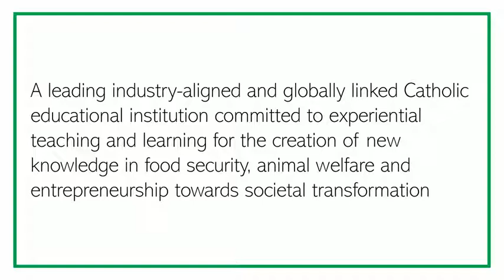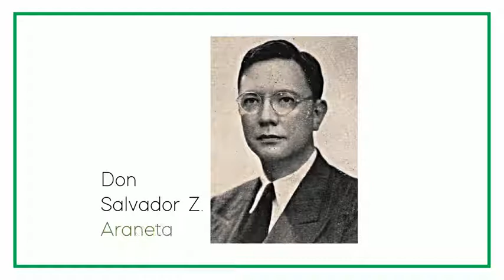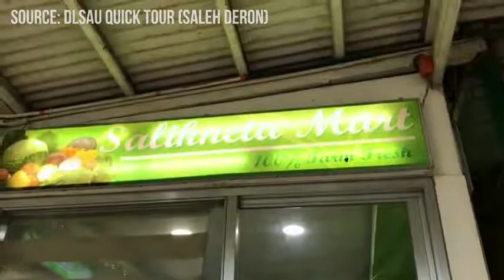Br. Hartmann 4 - PETA PROJECT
You were chosen by the school to create an advertisement video that showcases DLSAU as an Agriculture-pioneer school, wherein this will be used for the promotion of our school through social media. The content of the infomercial should focus on the implementation of Agriculture in the curriculum of the Basic Education Department, as well as the agricultural products offered by the Salikneta farm. The video should only run from a time period of three (3) to five (5) minutes. You will be graded based on the following criteria: NOTE: Agriculture, Entrepreneurial skills, Entrepreneurship, Economy, Farming are the following Main CONCEPTS that should be the subject of your advertising.